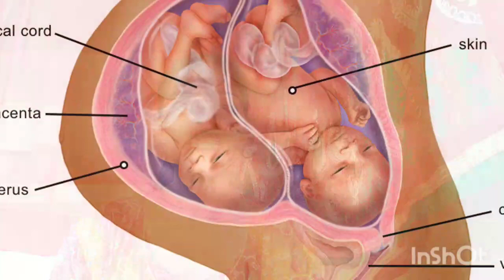twins pregnancy ka third trimester twins pregnancy ki tisri timahi twins pregnancy ka 7 8 9 months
maine is video mein btaya hai ki twins pregnancy ke saatwe aathwe or nauwe mahine mein kaun kaun si problems aati hai or twins pregnancy me kamar or ghutno me dard kyu hota hai

3rd trimester during twins pregnancy
third trimester in twins pregnancy
3rd trimester in twins pregnancy
twins pregnancy me 7 8 9 mahine me ane wali problems

twins pregnancy me white discharge

thank you❤ so much for watching my video🙏